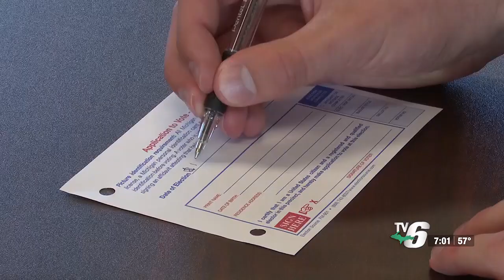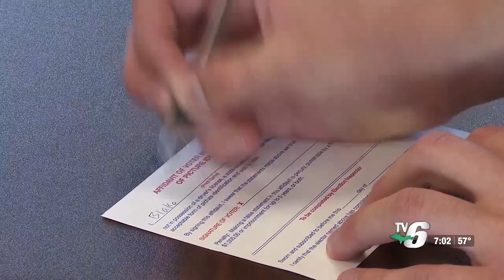UP Early voting begins Saturday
Early voting runs from 8 a.m. to 4 p.m. until Nov. 3.